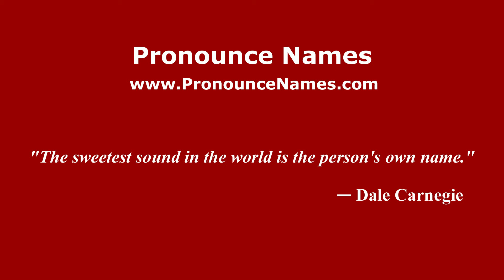How to pronounce Wirjodemedjo (Indonesia/Indonesian) - PronounceNames.com